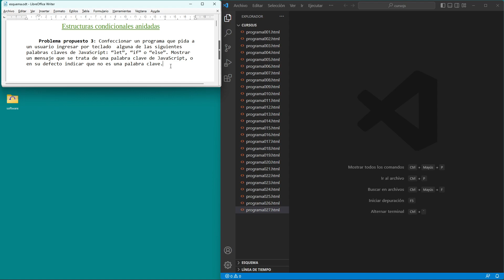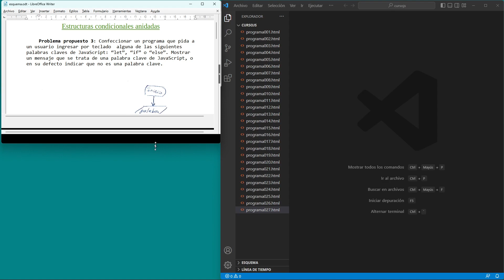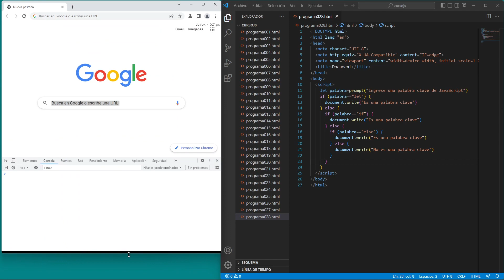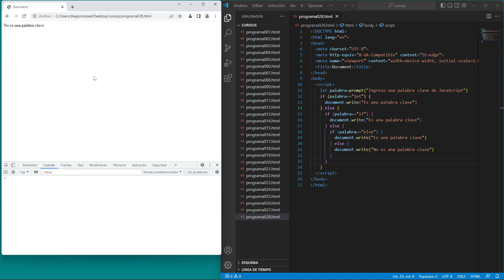Curso de JavaScript: estructuras condicionales anidadas - 6 (problema propuesto)